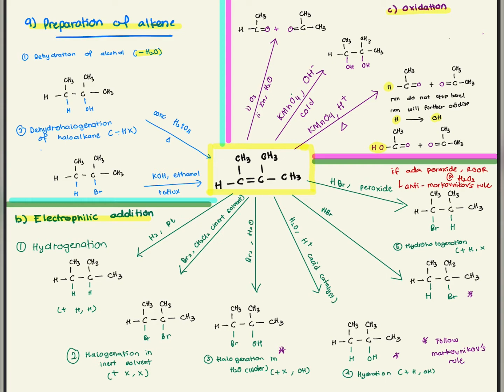5.2 Chemical Properties of Alkene